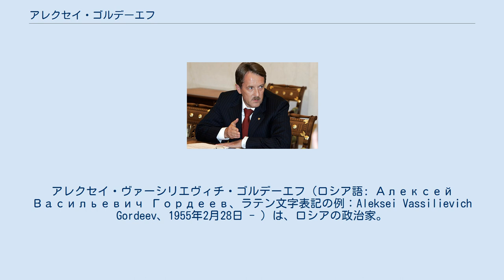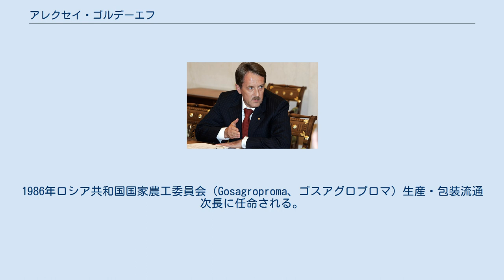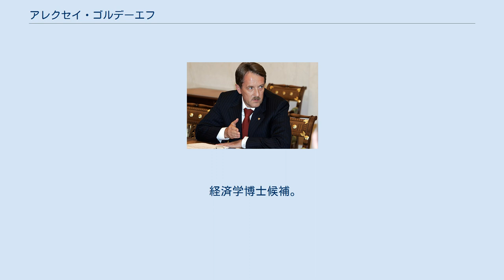アレクセイ・ゴルデーエフ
フランクフルト_(オーダー)出身の人物
アレクセイ・ヴァーシリエヴィチ・ゴルデーエフ（ロシア語: Алексей Васильевич Гордеев、ラテン文字表記の例：Aleksei Vassilievich Gordeev、1955年2月28日 - ）は、ロシアの政治家。
現在、同国副首相。
中央連邦管区大統領全権代表、農業大臣、ヴォロネジ州知事を歴任した。
 1955年2月28日ドイツ民主共和国（東ドイツ）のフランクフルト・アン・デア・オーデルに生まれる。
その後、オホーツク海沿岸の都市マガダンで育つ。
1978年モスクワ交通大学通信技師過程を卒業する。
大学卒業後、2年間兵役に就く。
1980年СУ-4 Главмосстроя上級職場長として勤務する。
1981年から1986年まで、主任専門官、部長、ロシア共和国Главснаба Минплодоовощхоза総局次長を歴任する。
1986年ロシア共和国国家農工委員会（Gosagroproma、ゴスアグロプロマ）生産・包装流通次長に任命される。
同年農業コンビナート「モスクワ」副総支配人に就任する。
1992年ソ連閣僚会議付属国民経済アカデミーを修了、専門マネジャー資格を取得する。
アカデミー修了後は、モスクワ州リュヴェレツィ地区行政府副代表（副区長）。
 1997年ロシア連邦政府農業省に入り、審査委員会メンバー、経済部長。
1998年5月ロシア農業食糧省第一次官。
1999年初頭、ロシア農業党副議長に選出される。
1999年8月19日ウラジーミル・プーチン首相の下で農業食糧相に就任する。
ボリス・エリツィンの大統領辞任に伴い、2000年1月1日から5月7日までは農相代行。
2000年5月19日農相と副首相を兼務。
2004年3月から農業・漁業相となり、第2次ウラジーミル・プーチン内閣でも留任した。
 2009年2月26日ウラジーミル・クラコフのヴォロネジ州知事任期満了に伴い、ヴォロネジ州知事就任。
2017年12月25日に知事を退任し、中央連邦管区大統領全権代表に就任。
2018年5月18日に副首相に就任し全権代表は退任。
 経済学博士候補。
これまでに3個のメダルを受賞。